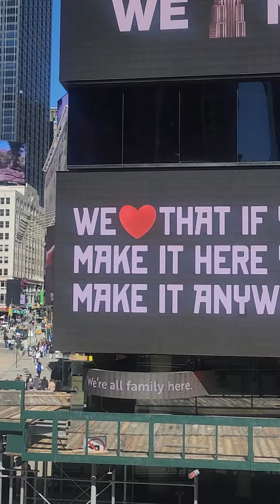ciudad de Nueva York, LA ciudad que nunca duerme.